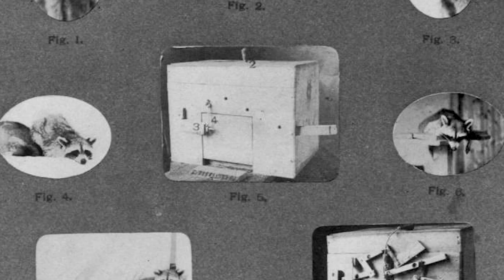Raccoons: Tricky Trash Pandas or Misunderstood Masterminds?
With their probing paws and destructive behavior, the raccoon has gained a reputation as a garbage bandit, capable of finding a meal in any urban landscape. Yet despite their proximity to our homes and their evident resourcefulness, very few researchers have truly tested the problem-solving abilities of the “trash panda.”  As part of a multi-year study exploring the cognition of raccoons,  researchers at the University of Wyoming’s Animal Cognition Lab are pushing the limits of the species’ learning by providing both captivity and street-dwelling specimens  with a variety of tests.

Additional Footage ands Stills by Lauren Stanton, Rachel Fanelli, Wyoming Raccoon Project,
University of Wyoming Animal Behavior and Cognition Lab, Pond5, Lawrence W. Cole,
Jelbert SA, Taylor AH, Cheke LG, Clayton NS, Gray RD (CC. BY 2.0)
Special Thanks to Lauren Stanton, Sarah Benson-Amram, Volcano, Hudson, Paprika, and Tarragon.